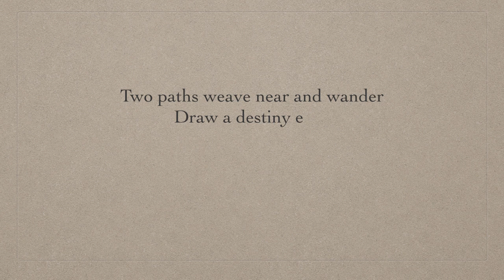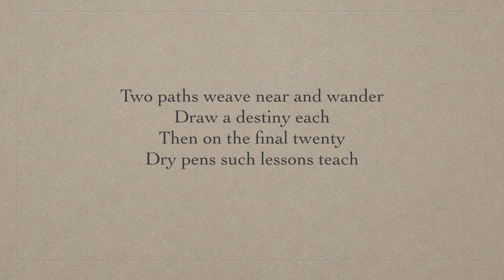twenty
A twenty second hug releases the anti-stress and bonding hormone oxytocin. The more you give the more you get. As any quick search will show, the function of oxytocin is far more complex than suggested by its popularization as the cuddle hormone.